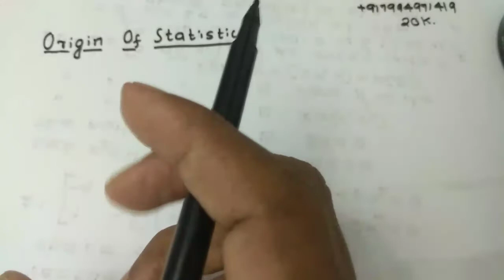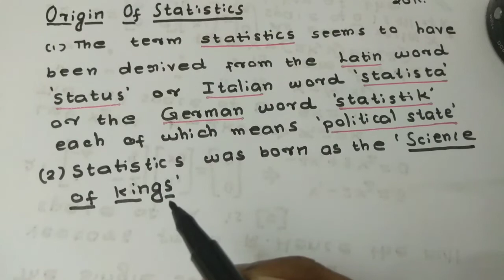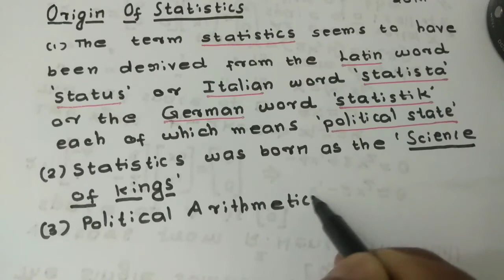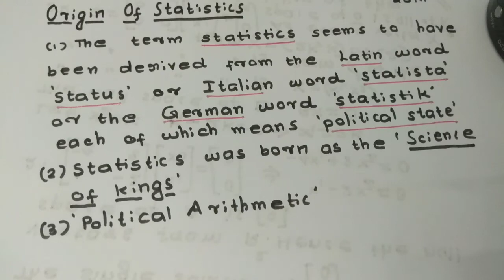HSST Statistics kerala PSC online classes|Statistics Basics|Numericals|Tricks|1